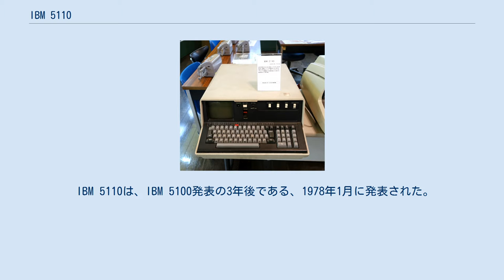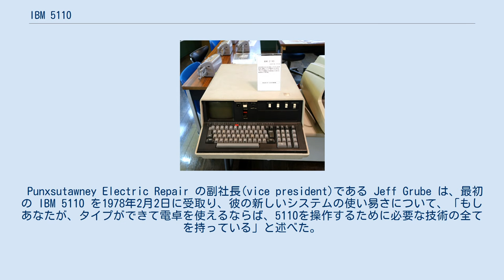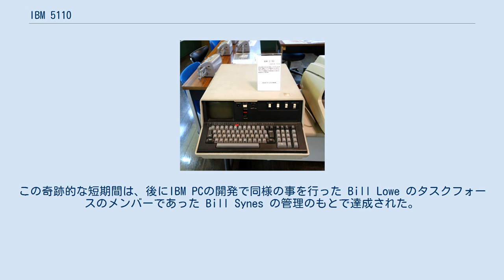IBM 5110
IBM 5110コンピューティング・システム(IBM 5110 Computing System)は、IBMが1978年に発表したポータブルコンピュータで、IBM 5100ポータブルコンピュータの後継機種である。
 IBM 5110は、以下の3つのバリエーションが作られた。
 IBM 5110は、IBM 5100発表の3年後である、1978年1月に発表された。
主な違いは、フロッピーディスクドライブ（ディスケット）、IEEE-488、RS232など、より多くの入出力装置のサポートと、IBMマシンと互換性のある文字コードであるEBCDICである。
これらの改良により、5100とは部分的な非互換性が発生した。
 5110は、色は異なったものの、CPUのIBM PALM、キーボード、1024文字の表示画面など、5100と同じ構成を持った。
メインメモリはユニットによって、16、32、48または64KBの容量だった。
別売の磁気テープ装置やディスケットを使用することで、モデル1はテープカートリッジ当り約 204,000 バイト、または1枚のディスケット当り 1,200万バイトの情報を保存できた。
モデル2はディスケットのみが使用できた。
最大で2つの IBM 5114 ディスケット装置により、それぞれ最大2つのディスケットドライブを格納でき、5110 は合計で 480万バイトのオンラインのディスケット容量を接続する事ができた。
モデル3は外付けの1つの IBM 5114 ディスケット装置のみが使用できた。
 オプションとして、IBM 5103 プリンター、IBM 5106 補助テープ装置（モデル1のみ）、IBM 5114 ディスケット装置（最大2台のディスケット駆動機構を取り付け可能）が使用できた。
 Punxsutawney Electric Repair の副社長(vice president)である Jeff Grube は、最初の IBM 5110 を1978年2月2日に受取り、彼の新しいシステムの使い易さについて、「もしあなたが、タイプができて電卓を使えるならば、5110を操作するために必要な技術の全てを持っている」と述べた。
 5110用のソフトウェアは、ロチェスターのGlobal Software Development (GSD)チームにより設計され、GSDの伝統的な商用市場用を適切に正面からターゲットとした。
このマシンの恐らく最大の驚くべき要因は、コンセプトから製造までわずか 90 日間しかかからなかった事である。
この奇跡的な短期間は、後にIBM PCの開発で同様の事を行った Bill Lowe のタスクフォースのメンバーであった Bill Synes の管理のもとで達成された。
5110のソフトウェアは、ビジネスシステムとして、小規模ビジネス向けの会計ソフトウェアをバンドルした。
 IBM 5110 モデル3は、IBM 5120コンピュータシステムとしても知られ、5110 のデスクトップバージョンであった。
5110は1982年3月に市場から販売停止となった。